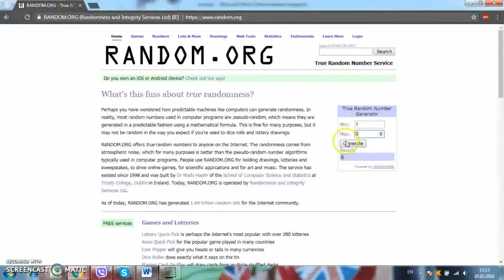Итоги РОЗЫГРЫША БЕСПЛАТНОГО абонемента | English University | Курсы английского университета Харьков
Внимание‼️ Стали известны победители нашего весеннего розыгрыша на два бесплатных☝️ абонемента на обучение в одной из наших школ📚!!
Искренне поздравляем Александра Листопад и Третяк Надежду с выигрышем абонемента на 12 бесплатных занятий в English University,Deutsches Institut или Polska Akademia. Курсы польского.Харьков (на выбор)💪

С уважением команда English University! 😽

Мы в Instagram: @english_university

Welcome to English University!  😍 🤩